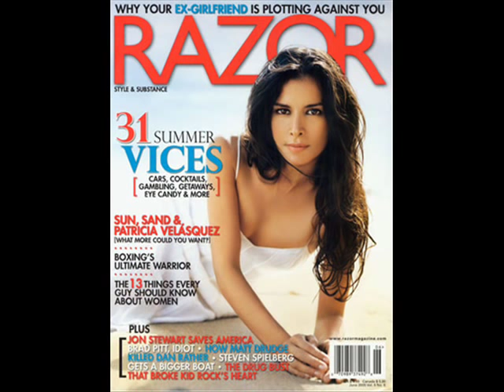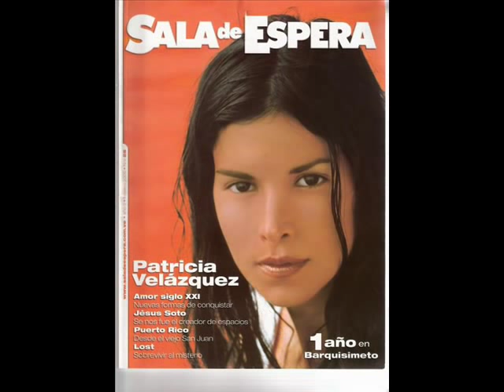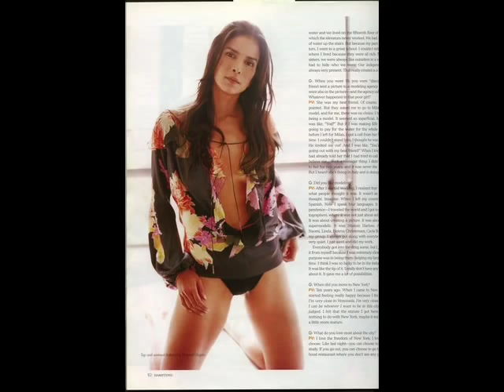Patricia Velasquez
Diashow von patricia velasquez mit der music von armand van helden-my my my